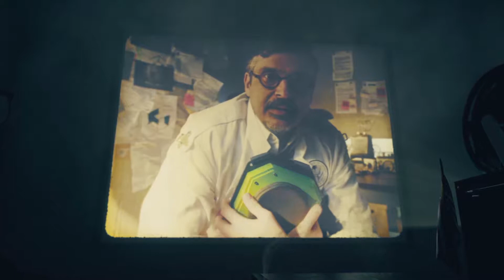LR Plays: Control - Part 10